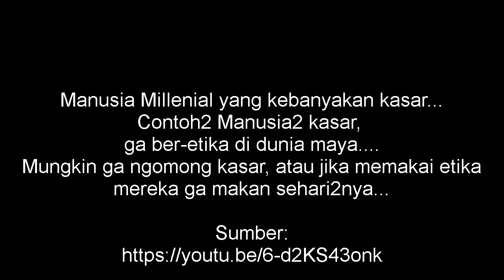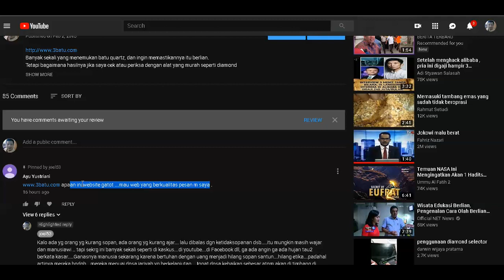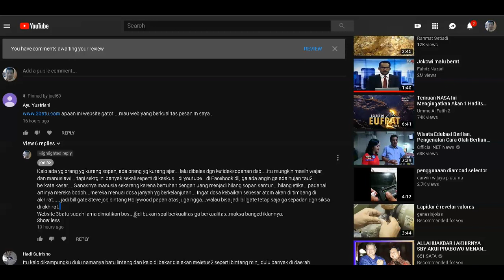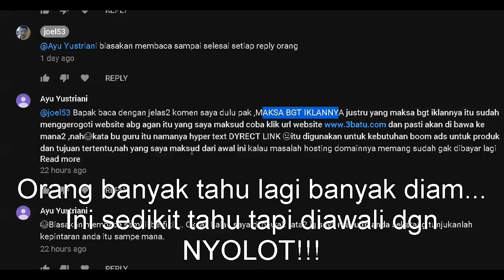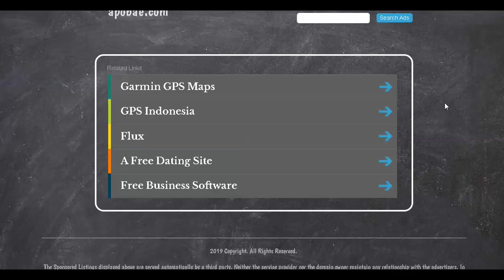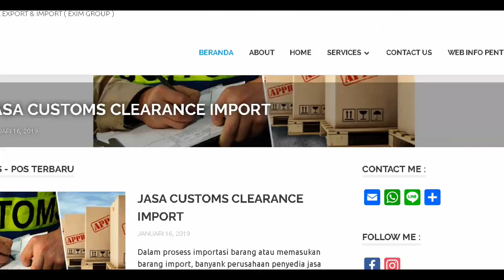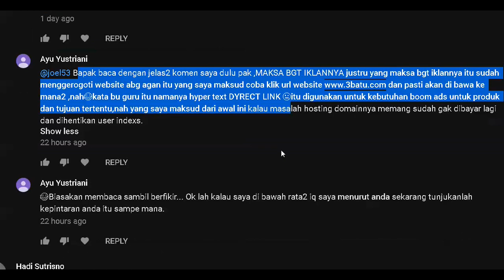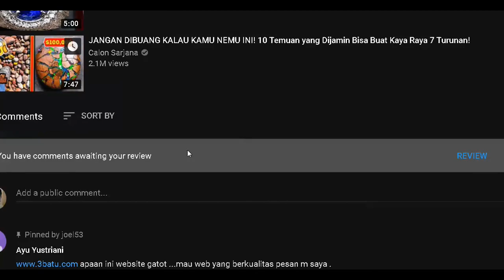Kenapa Kaum Millenial banyak ga ada etika dan mulut barbar 1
Kenapa banyak anak2 muda sekarang cepat sekali bahkan belum apa2 sudah mengawali denagn kata2 kasar. ?